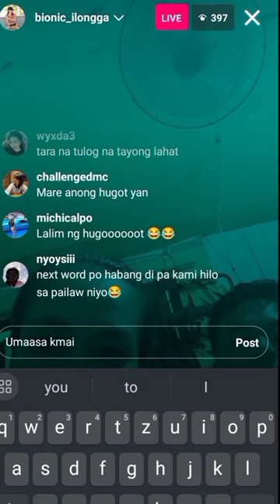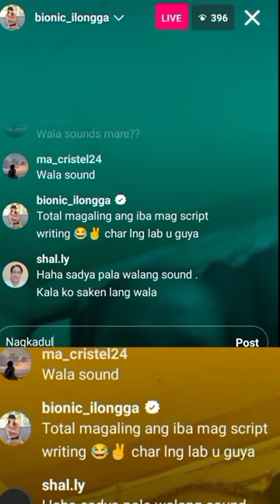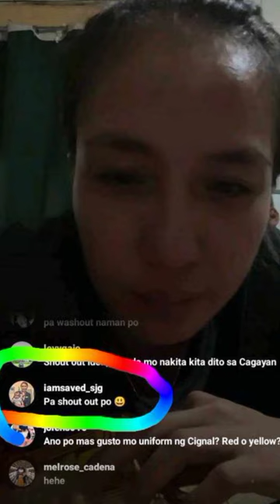REACTION NI JOVS SA COMMENT NI SARAH SA IG LIVE NIYA BUKING NA 😜☺️✌️sarahgarcia